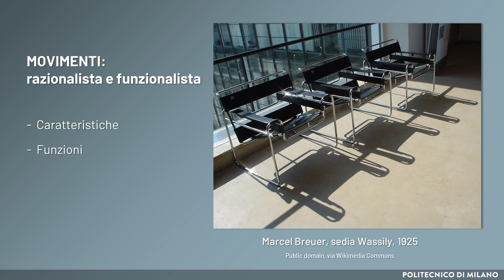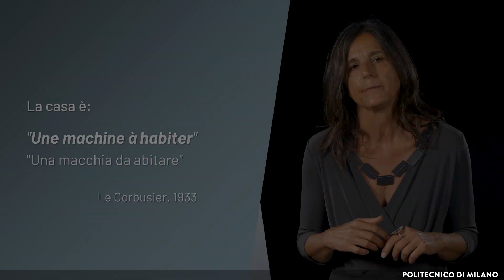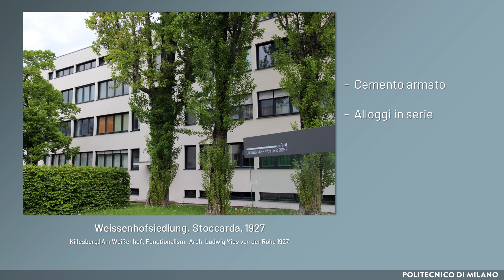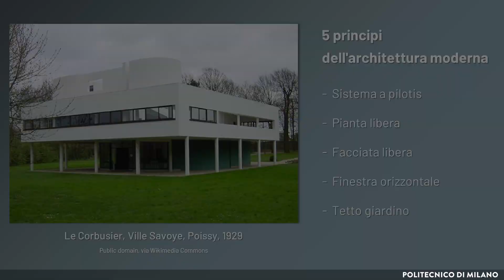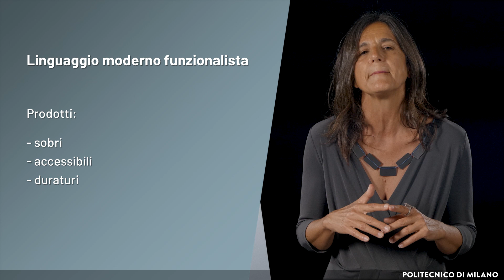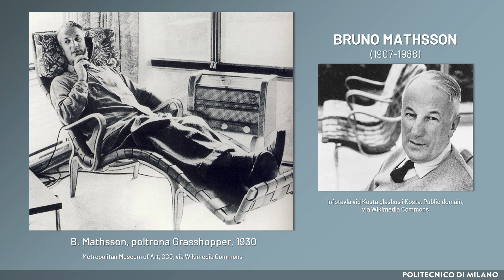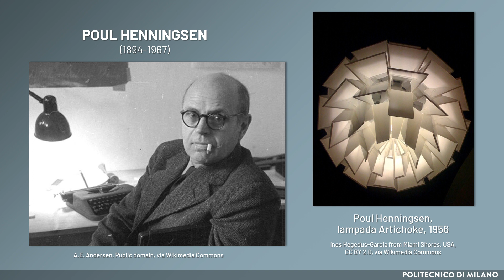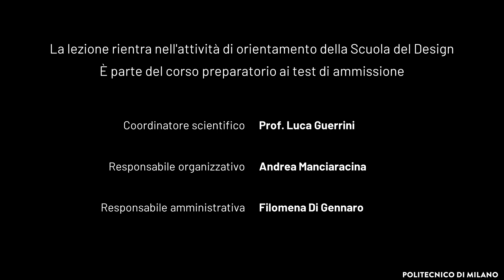Funzionalismo, razionalismo e design scandinavo (Anna Santi)